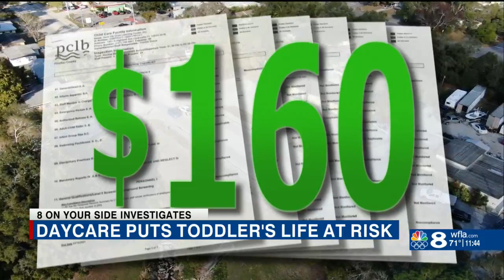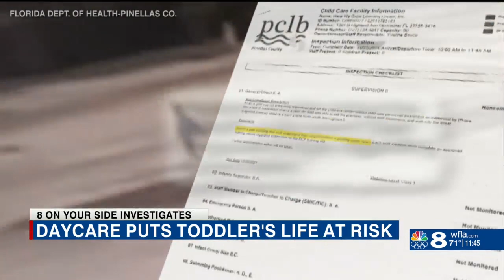Florida daycare puts toddler's life at risk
8 On Your Side Investigator Mahsa Saeidi reports.